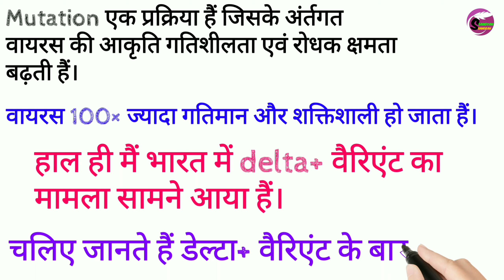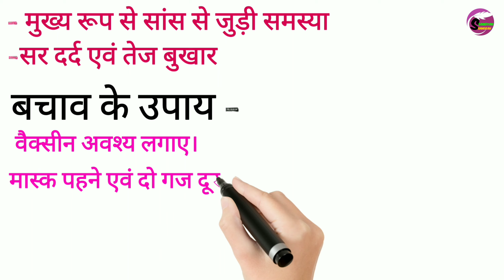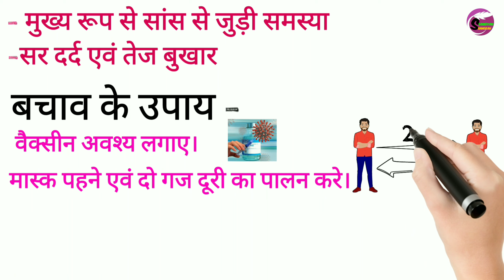Corona delta+ variant in India [Important for everyone] कितना खतरनाक हैं delta+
Hii,
This video is regarding for all the neet aspirants. In this channel we all study unique revision class and neet syllabus with more efficient/well manner.
[ smart class +unique revision]
[Exam update for neet and board exam]
[Questions practice +pdf]

Video tags-corona delta+,delta plus variant,delta plus variant covid,delta variant,coronavirus in india,coronavirus cases in india,covid-19corona delta 2021,delta variant,delta plus variant